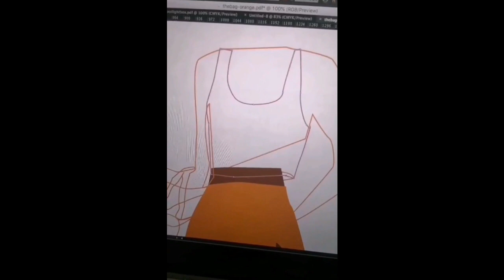9. (Trailer): Branding Strategies ft. Sia Tania of The Design Boutique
🚨 Ep. 9: Branding Strategies ft. Sia Tania of The Design Boutique 👩🏾‍💻🍥

Fearless Narratives’ host Courtlyn Jones (@courtlyn.jones) chats with Sia Tania (@designboutiquenl), a Netherlands-based brand designer and coach, and founder of The Design Boutique, who leads her business with purpose.

She combines her design and marketing skills to help small business owners grow meaningful brands that convert.

Tania helps her clients go from not knowing where to start with their business and having a lot of doubts on what they should and shouldn’t do to feeling ready and prepared for this new adventure & having a rock-solid brand strategy that attracts their dream clients organically.

Throughout her coaching program, the Brand Accelerator, you will learn how to:

– Define a strong foundation
– Discover your unique spot in the market
– Create a rock-solid brand strategy

Tune in on Spotify, Anchor, & Apple Podcasts and everywhere else!